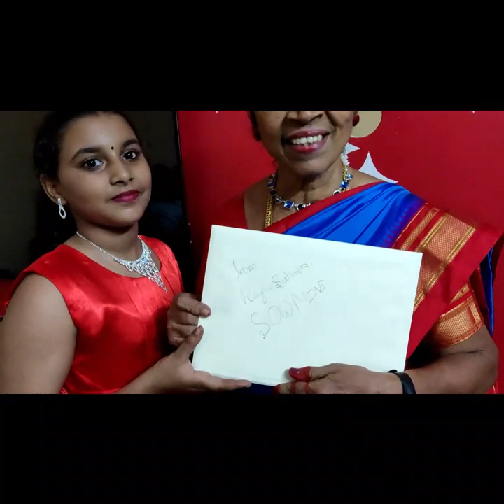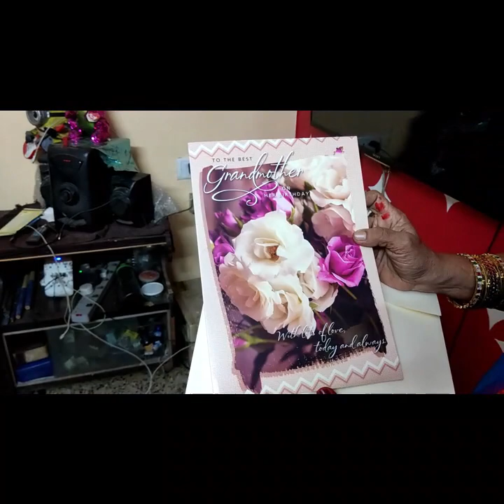birthday vlog-grandma birthday vlog#saharaghcreations